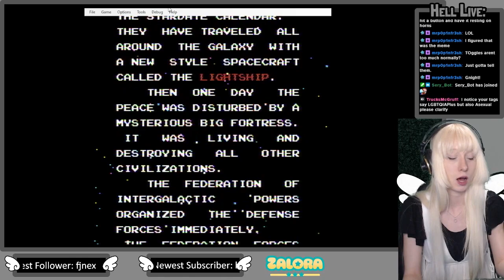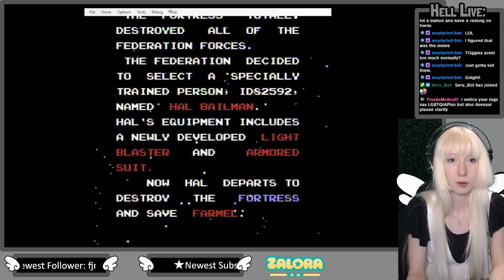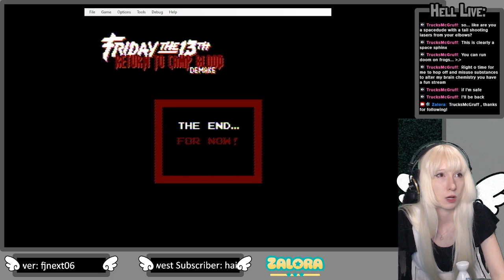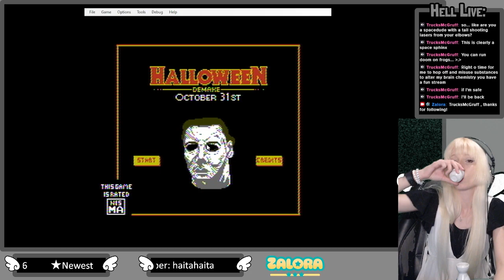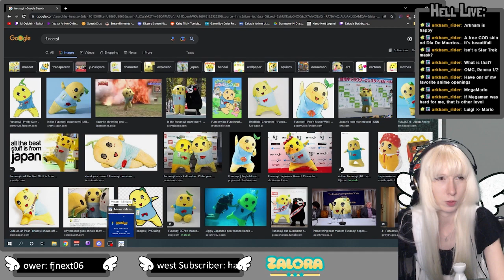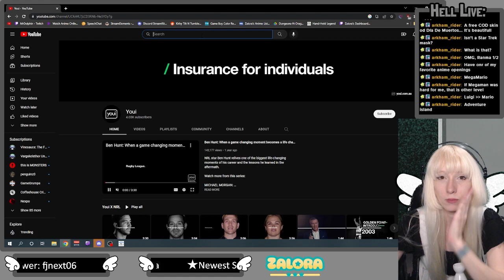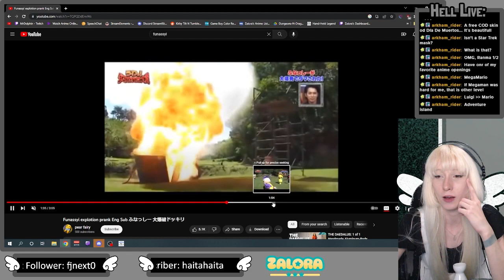[Full Stream] Weird Wednesdays w/ friends - Part 16 After Halloween Weird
Join us again for some spooky NES games featuring your favorites like, Freddy, Jason, and Minions!

VampricYoda is back to help me struggle through some both good and cursed games, again

If someone wants to edit these videos, great! You can feature them on your own channel all you like because I have zero way to pay you and I'm not making any money off these. Just be sure to credit me.